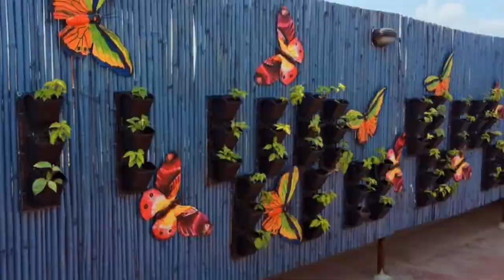Apartment for sale with swimming pool on terrace in Green Park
Apartment for sale with swimming pool with terrace rights in Green Park, 700 yds.
Call/Whats app or text directly on
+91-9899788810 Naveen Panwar